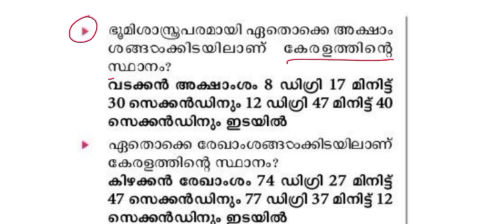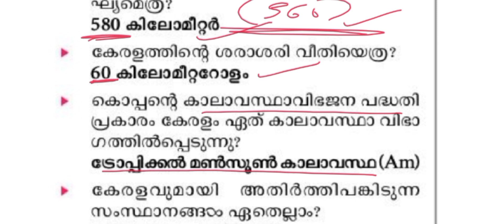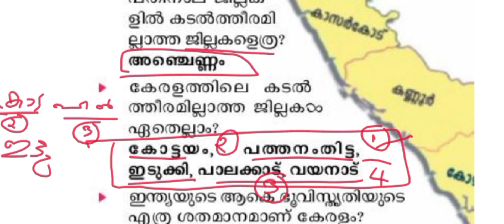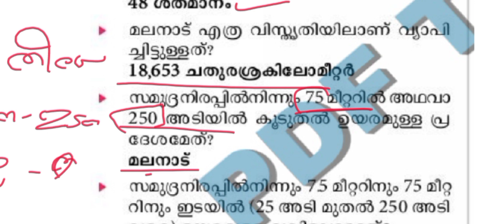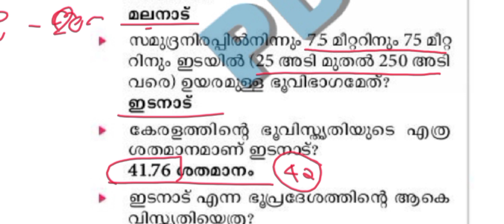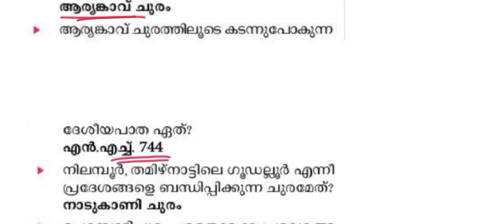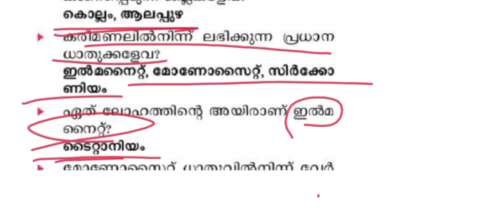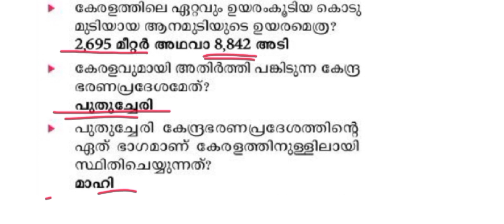CLASS 4🎯MISSION LGS 2024 || ഏറ്റവും കൂടുതൽ ചോദിച്ച ചോദ്യങ്ങൾ